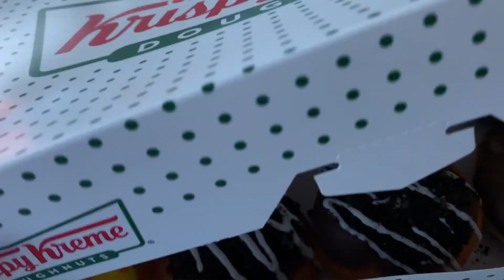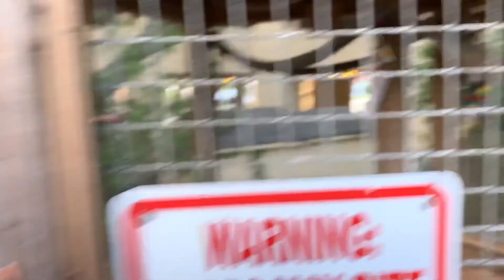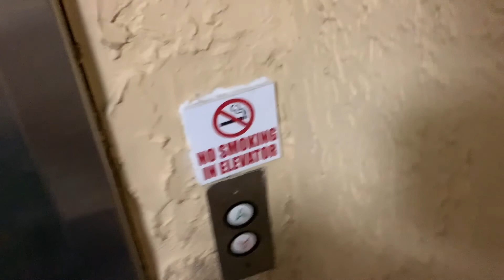Myrtle Beach 2k19 Vlog | Talking Bird Said What?